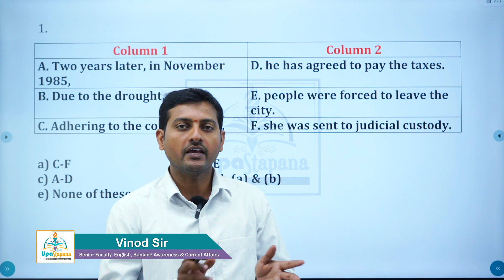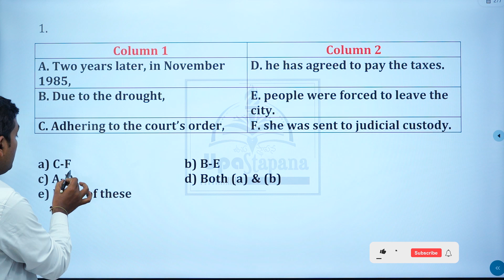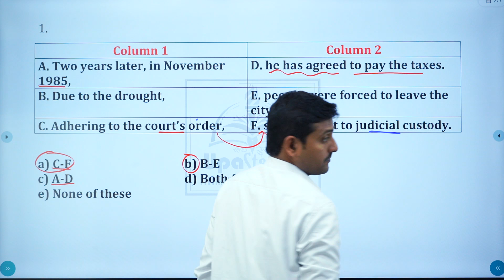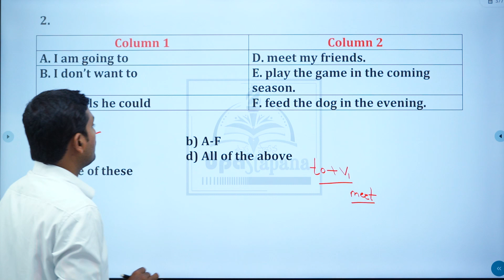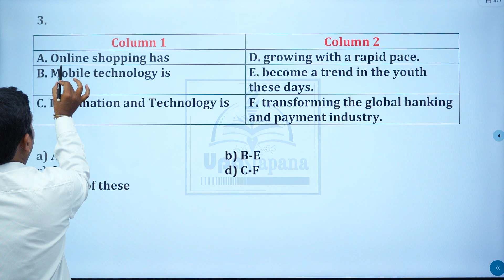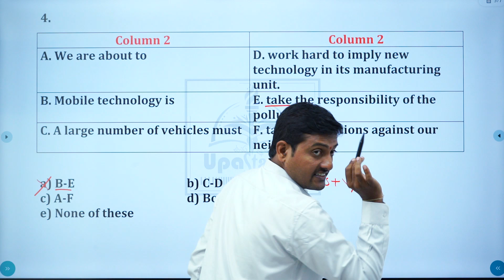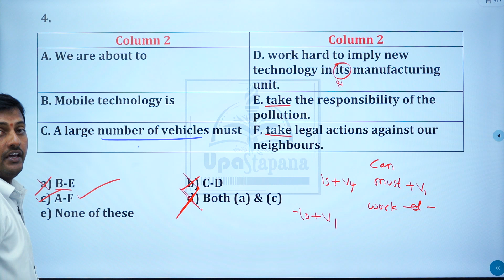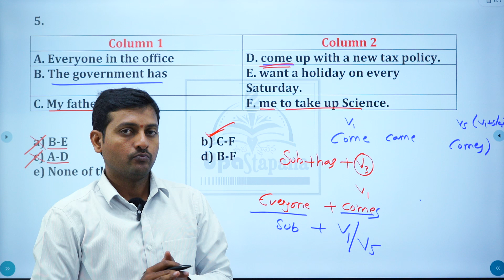Column Based Questions for Bank main exams ||Mission Banking - 2024||IBPS - RRB